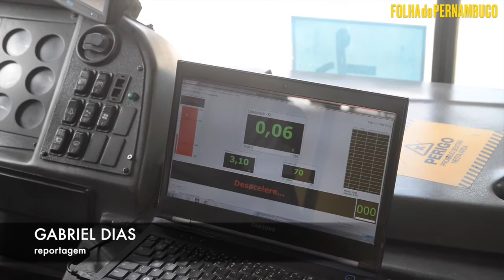[Cotidiano] Empresa faz medição de CO2 em Terminal da PE 15, em Olinda